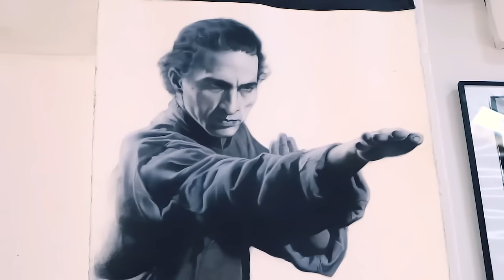CET ENFANT EST LE NOUVEAU BRUCE LEE !!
Cet enfant de 15ans, Casey, pratique le wushu, l'art martial de Bruce Lee, Jet Li et Jackie Chan

Mon adresse postale :
"Tibo Inshape
CS 52072
81012 ALBI CEDEX"